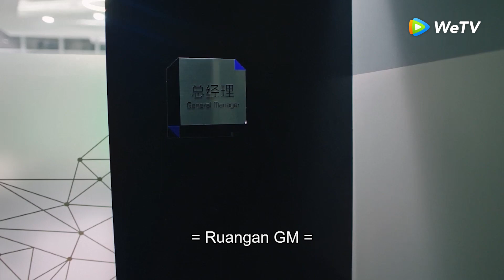Highlight EP23 Junhao masih peduli sama Qianyu | Forget You Remember Love | WeTV【INDO SUB】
Sebuah kisah antara seorang gadis biasa yang menyelamatkan CEO yang tertindas yang telah kehilangan ingatannya, sehingga memulai sebuah dongeng yang melamun.
Shan Junhao adalah CEO Senwell. Dia adalah pemimpin yang keras yang tidak pernah mengambil setengah tindakan untuk mencapai apa yang dia inginkan. Pertemuannya dengan Ye Qianyu bukanlah hal yang menyenangkan karena dia telah mengamanatkan penutupan Guanmei Inn, tempat yang Ye Qianyu sayangi. Ketika Shan Junhao mengalami kecelakaan dan bangun tanpa kenangan masa lalu, Ye Qianyu membawanya dan memberinya identitas palsu. Mereka tumbuh lebih dekat melalui waktu mereka bersama meskipun dia tahu bahwa suatu hari, dia pasti akan pergi.

Pemeran: Fair Xing, Garvey Jin, Joyce Zhao, Yang Ming Na, Alex Dong